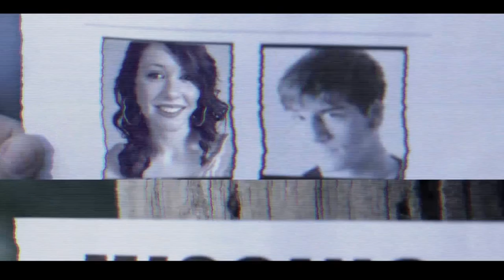Talon Falls Movie Teaser